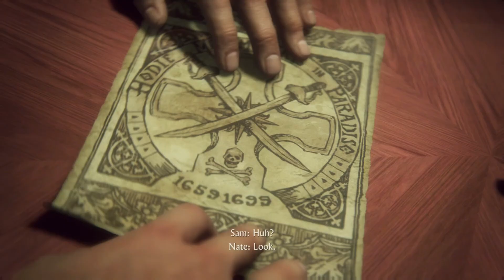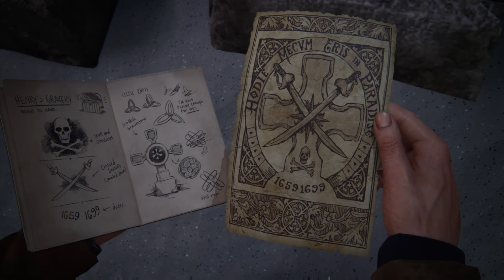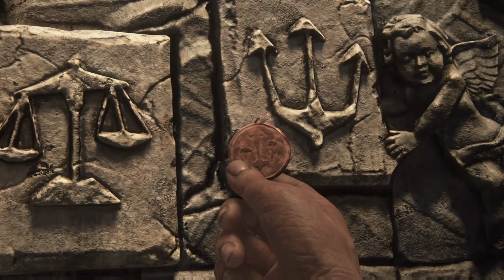Uncharted 4 Miniseries (Ep 2 - On The Goose Trail)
Episode 2/5 of a game movie for Uncharted 4, edited to be as cinematic as possible. Enjoy!